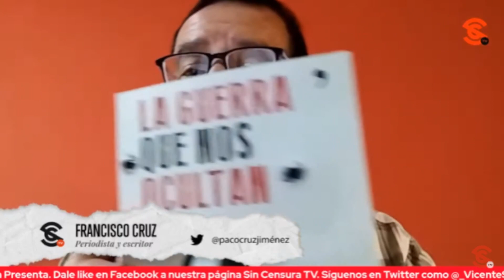ESTAMOS A AÑOS LUZ DE RESOLVER CASO AYOTZINAPA: FRANCISCO CRUZ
Sobre el Caso Ayotzinapa, el periodista y escritor Francisco Cruz nos comenta que ya ha mencionado que estamos a años luz de resolverlo… Y que aunque la sociedad esté preparada, la realidad es que el Ejército todavía no.